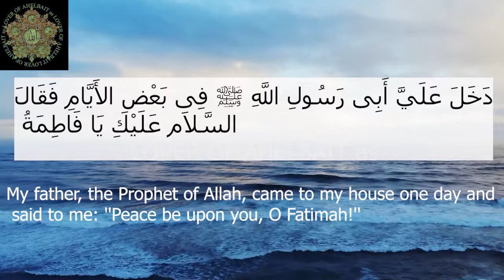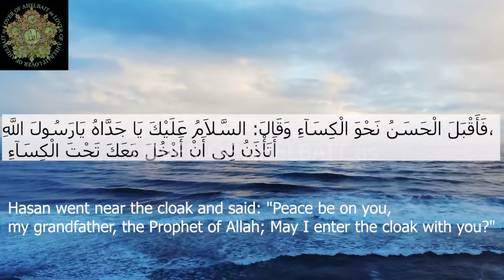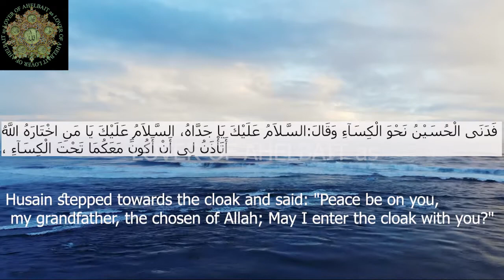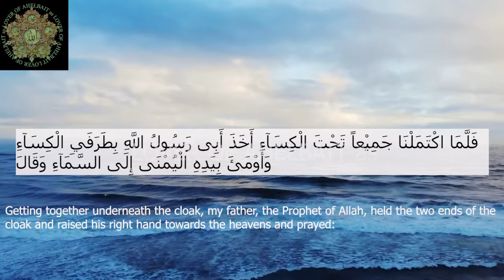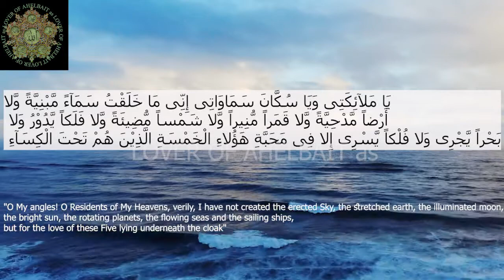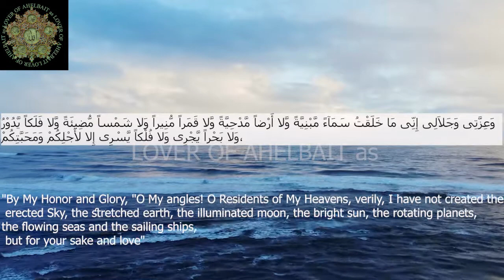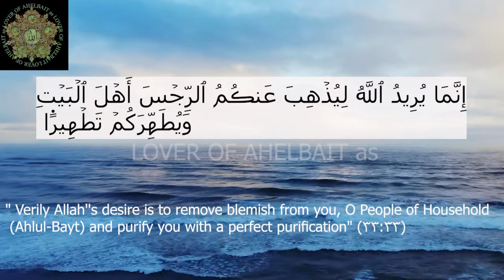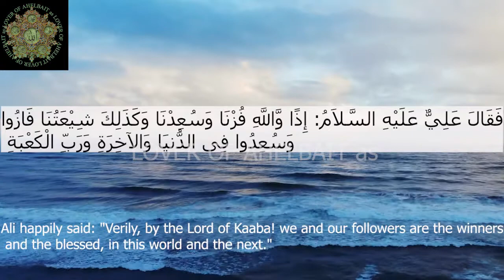HADEES E KISA I BEAUTIFUL Hadis-e-Kisa | Hadith e Kisa with English subtitle حدیث کساء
HADEES E KISA I Hadis-e-Kisa | BEAUTIFUL Hadith e Kisa with English subtitle I حدیث کساء

About video,
This video is about  BEAUTIFUL Hadith e Kisa with English subtitle